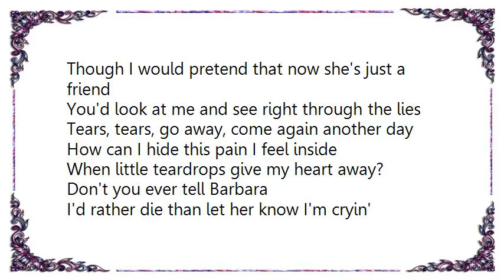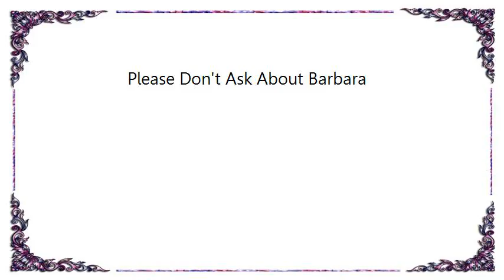Bobby Vee - Please Don't Ask About Barbara Lyrics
[Lyrics Bobby Vee - Please Don't Ask About Barbara]
Please don't ask about Barbara
Don't ask me if she's found somebody new
'Cause I would try to smile but in a little while
My tears would show and then you'd know it's true
The hurt will bring the teardrops to my eyes
Though I would pretend that now she's just a friend
You'd look at me and see right through the lies
Tears, tears, go away, come again another day
How can I hide this pain I feel inside
When little teardrops give my heart away?
Don't you ever tell Barbara
I'd rather die than let her know I'm cryin'
Let her run around until the day she's found
She needs me back again but this I ask till then